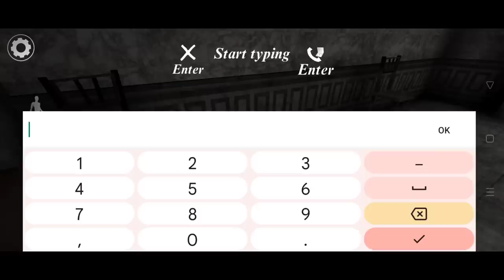IM PLAY AND ESCAPE ALL GRANNY HOUSE 1.2.3.4.5.6.7.8.9.10 ALL HORROR GAMES 😱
ALL GRANNY GAMES AND CREDIT  LINK NI  COMMENTS BOX☺️

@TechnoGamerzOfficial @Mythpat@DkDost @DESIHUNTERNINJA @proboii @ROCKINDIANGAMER